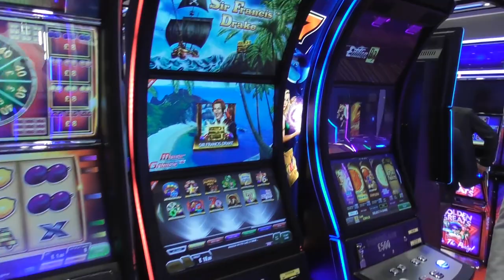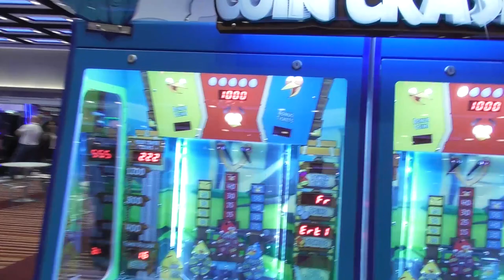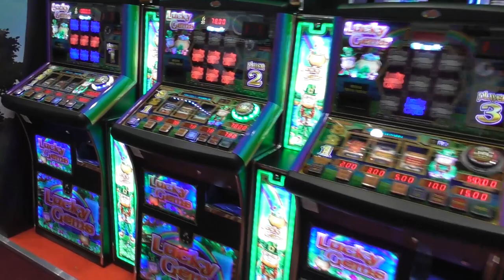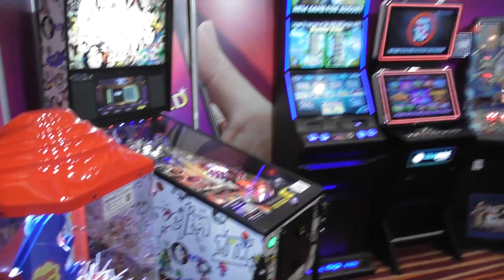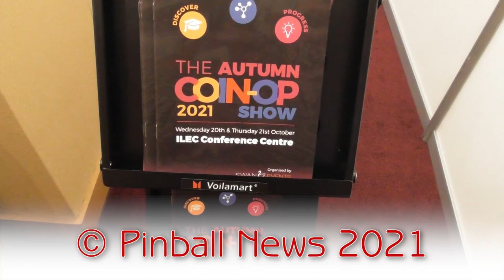Autumn Coin-Op Show 2021 - Pinball News - Six Minute Tour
This is our first visit to the Autumn Coin-Op Show held each year in London.  A much smaller event than the organisers' main annual show - EAG International - it still held something for pinball fans with the first appearance in the UK of Stern Pinball's latest release.  Let's take a look around.